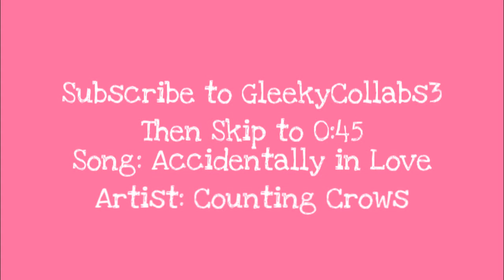GleekyCollabs2 - "Accidentally in Love" - Glee Couples Collab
We already have 2 strikes here!! So we might be forced to move to GleekyCollabs3 at any time!

8 of us participated in this collab. We all had one part, and one Glee couple each.

Thank you, both pitufa003 & mwmheps, for filling in when two other people who were originally going to be in the collab dropped out! I really appreciate it.

And thank you, animeroks132 aka thetrexandthejew, for rendering this collab for us/syncing everything up and adding the coloring!! :D I appreciate it.

Song: Accidentally In Love
Artist: Counting Crows

Participants:

Titles & Part 1: MysticWriter1 (Santana/Brittany)
Part 2: Thelivelovelaughmore (Quinn/Puck)
Part 3: mwmheps (Kurt/Blaine)
Part 4: animeroks132 aka thetrexandthejew (Finn/Rachel)
Part 5: pitufa003 (Artie/Kitty)
Part 6: rockberryproductions (Sam/Mercedes)
Part 7: luvtheheaven5 aka luvtheheavenFOX4 (Will/Emma)
Part 8: Justalittlegirl23 (Jesse/Rachel)

well then feel free to audition for the group by sending me a message and attaching a video you've made that proves you have good lyric matching & beat-matching skills. :D

Voiceovers:

Finn: You're my girlfriend. We are endgame.

Emma: I mean, if we were to rank crush-worthy teachers at this school, you'd be number one with a bullet.

Will: Emma, did you just ask me to marry you?
Emma: What? Was that out loud? No, I didn't. Oh my God.

Emma: Yay, Ken! Ken Tanaka!